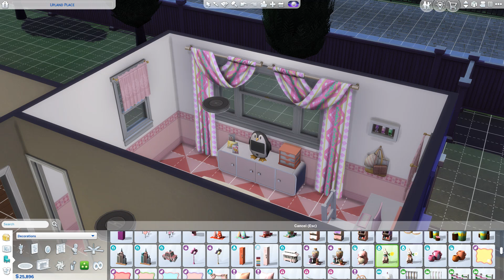The Sims 4 Gameplay No Commentary Part 34